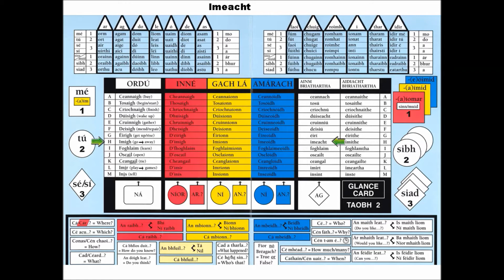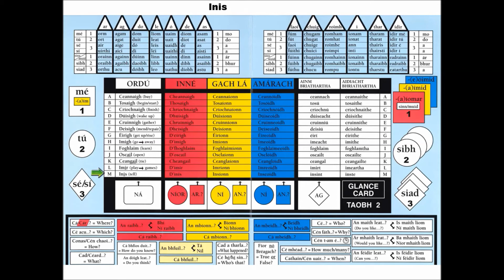Glance Card Lesson 9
Verbal Nouns / Ainm Briatha Side 2 Verbs